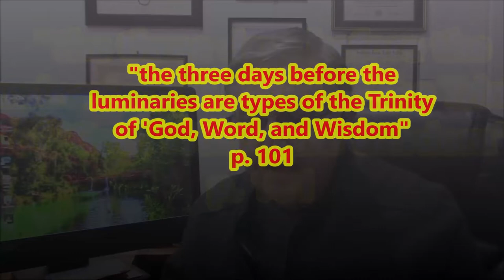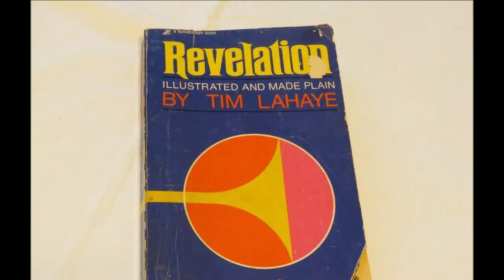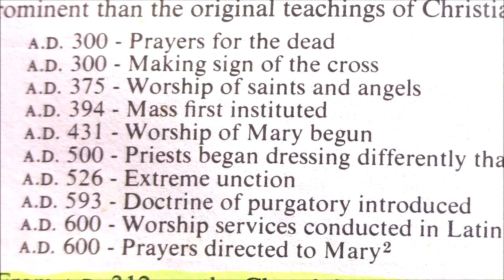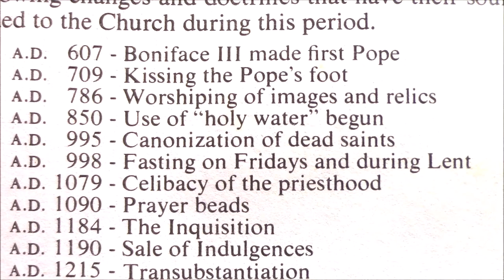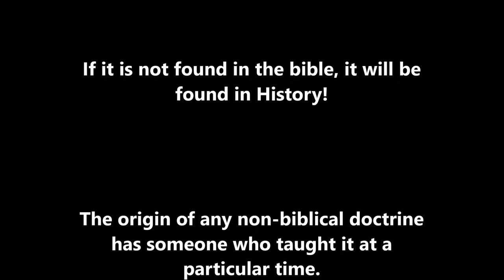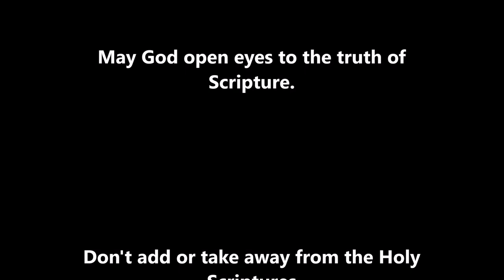Theophilus, first to coin the word Trinity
Why is it that no Trinitarians honor Theophilus, the first to coin the word "Trinity?" They rather act like history is not important. It is important and the only way to know for sure if the doctrine is biblical or not.